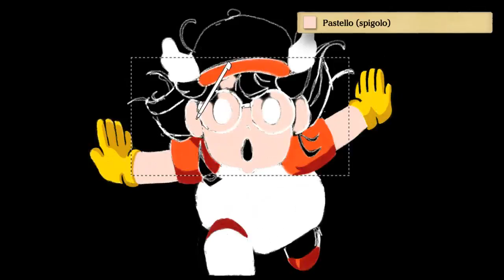ARALE -Art Academy: Atelier